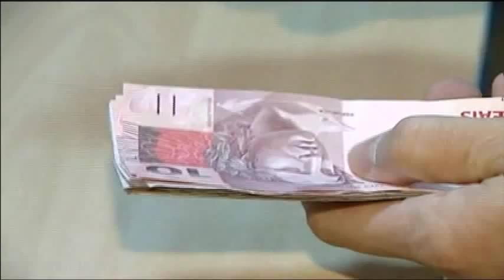Saiba o que fazer para não cair na malha fina - CN Notícias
A entrega da Declaração do Imposto de Renda começou nesta segunda-feira, 2, e vai até 30 de abril. Esse documento preocupa muitos brasileiros, pois um pequeno erro pode fazer o contribuinte cair na malha fina
Reportagem de Camila Morais e Messias Juqueira
Créditos, na ordem:

1) VANESSA GATTO - economista
2) GUILHERME GUIMARÃES - analista fiscal
3) JOSÉ CARLOS DE PAULA – contador